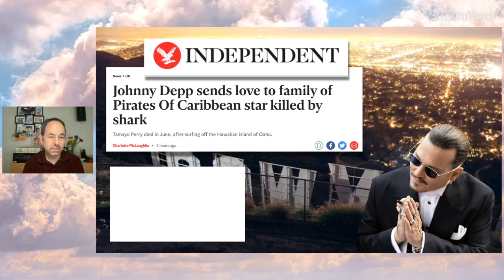Johnny Depp RAISES over $100,000 for late co-star!